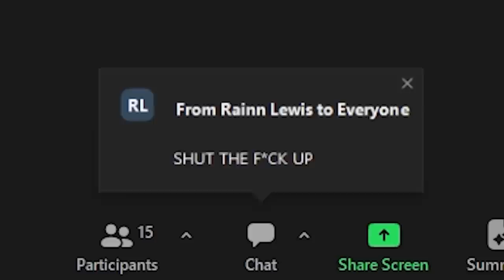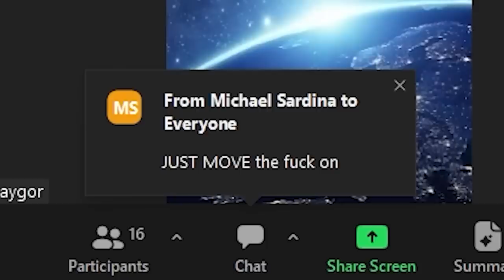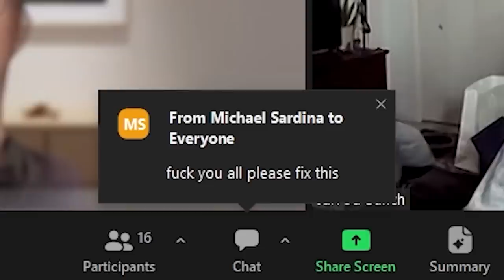Reading OFFENSIVE Poem In Zoom Class!